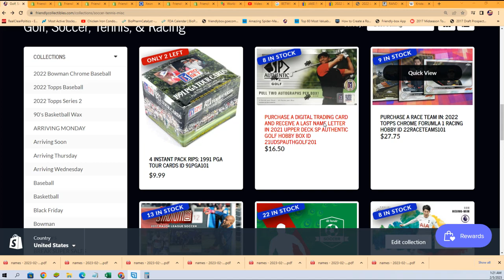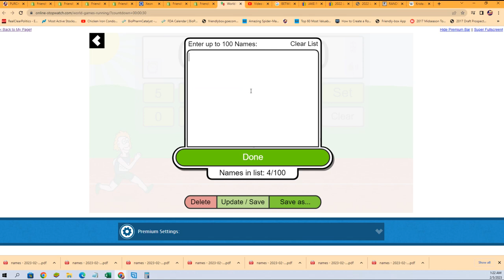2022 PANINI ILLUSIONS FOOTBALL FILLER B ID 22ILLUSIONSFB102